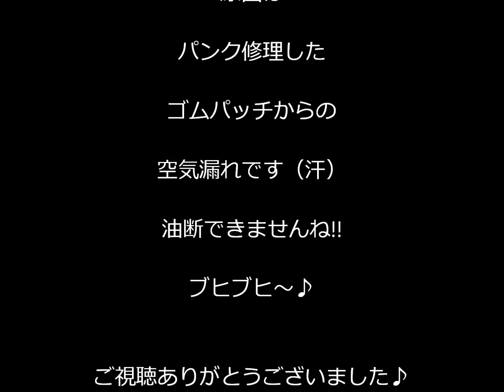フラット系林道ツーリング!!③【不吉な予感が…】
フロントタイヤがパンクで転倒…見ないでね=3

このシリーズはコチラからご覧いただけます。